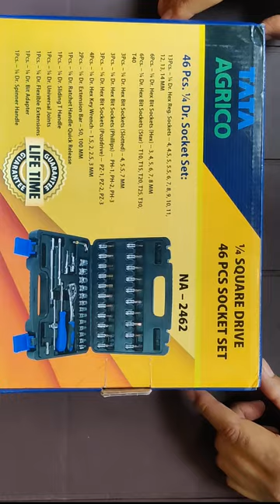Tata Socket set 46 Pcs with 1/4 inch Square Drive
Socket set 46 Pcs with 1/4 inch square drive- Technically meeted all the requirements of National as well as international standards. Deshkatooltatatool.